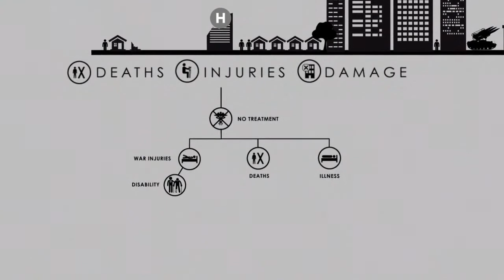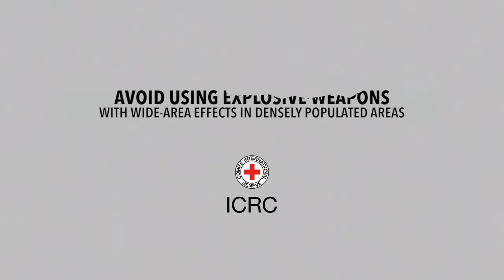Explosive weapons in populated areas | The Laws Of War | ICRC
The direct effects of explosive weapons on civilians in densely populated areas are obvious: deaths, injuries and damage. The indirect effects are less obvious. Damage to water, electricity or sewerage systems affect services such as health and water distribution, leading to the spread of disease and further deaths. In the face of such devastation, surviving civilians often have no choice but to leave, and their displacement is often long-lasting.